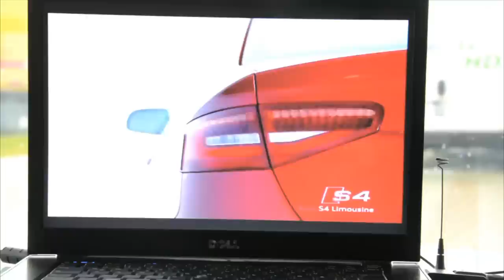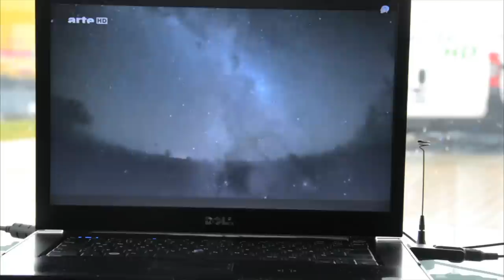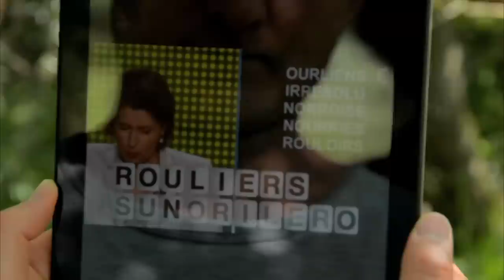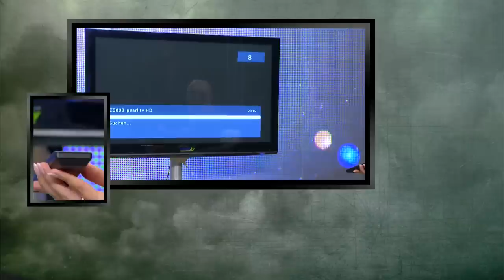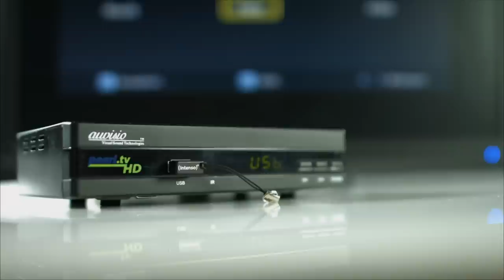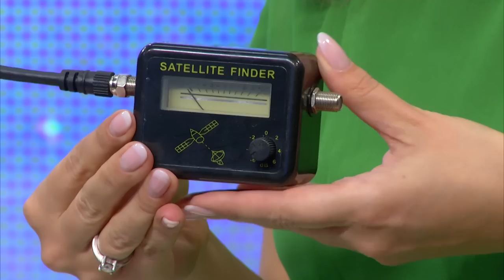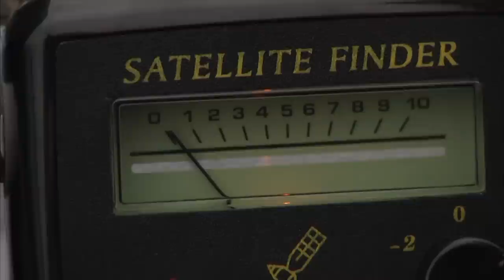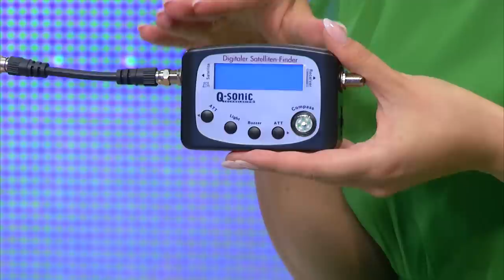auvisio Digitaler pearl.tv DVB-C2-Kabelreceiver DCR-100.fhd, Full HD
In diesem Video zeigen Katie Steiner und Carsten Ruland alles rund um Antennenkabel & Sat Kabel.

(00:00:30) auvisio - statt 99,90 EUR jetzt 43,99 EUR

(00:04:00) auvisio Kabeltuner: Upgrade-CD zur Aktivierung der Aufnahmefunktion bei DCR.100.fhd (Hd Kabelreceiver)
Macht Ihren neuen DVB-C-Receiver & Mediaplayer zum Videorekorder!
* Macht Ihren neuen DVBC-Receiver & Mediaplayer zum Videorekorder!
* Persönlicher Videorekorder: Aufnahme und Wiedergabe von TV- und Radiosendungen
* Aufnahme-Timer: Aufnahmelisten erstellen, abspielen
* Time-Shift (zeitversetztes Fernsehen)
* Speichermedium erforderlich (USB-Stick oder HDD bis 1 TB) - Außerdem relevant oder passend zu: Scart auf HDMI, Kabel, Decoder, Tuner, DVBC, Mini

(00:05:30) PEARL - statt 6,99 EUR jetzt 3,90 EUR

(00:07:00) auvisio DVB-T-Micro-Empfänger DV-Stick 252.pro, mit DAB+, USB
DVB-T & DAB+: Neueste Technik für unendliche Vielfalt der Unterhaltung
* DVB-T & DAB+: Neuste Technik für unendliche Vielfalt der Unterhaltung
* TimeShift-Aufnahme für zeitversetztes Fernsehen, EPG, Teletext u.v.m.
* Direktes Aufnehmen der DVB-T-Sendungen auf die Festplatte Ihres Computers
* Kleiner DVB-T-Stick mit DAB/DAB+ & FM-Radio-Empfänger für PC und Notebook
* Zahlreiche Radio- und Fernsehprogramme in digitaler Top-Qualität, je nach Region
* Wird einfach in den USB-Anschluss gesteckt
* Genießen Sie alle DVB-T-Extras: TimeShift-Aufnahme für zeitversetztes Fernsehen, EPG, Teletext u.v.m.
* Zukunftssicherer Radio-Empfang mit DAB/ DAB+ in CD-Qualität
* Systemvoraussetzungen: Windows XP/Vista/7/8/8.1
* Handliche Maße: 56 x 24 x 15 mm, wiegt nur 16 Gramm
* Inklusive DVB-T-Antenne, Fernbedienung, Software & Treiber auf CD, deutscher Anleitung
* Empfangsprognose: goo.gl/VpfC1

(00:11:00) auvisio - statt 69,90 EUR jetzt 16,90 EUR

(00:15:00) auvisio - statt 69,90 EUR jetzt 29,90 EUR

(00:18:30) esoSAT - statt 49,90 EUR jetzt 16,90 EUR

(00:22:00) esoSAT Sat Antenne (Satellitenschüssel) - statt 169,90 EUR jetzt 85,99 EUR

(00:26:00) esoSAT Sat Flachantenne (Satspiegel) - statt 299,90 EUR jetzt 155,99 EUR

(00:29:00) esoSAT Sat Schüssel (Satellitenantenne) - statt 299,90 EUR jetzt 163,99 EUR

(00:32:00) esoSAT Antennenkabel (Koaxial Antennenkabel) - statt 16,90 EUR jetzt 9,99 EUR

(00:34:30) goobay Sat Flachbandkabel (Sat Kabel Flach) - bei PEARL nur 10,99 EUR

(00:37:00) esoSAT Sat Kabel (Sat Kabel Fensterdurchführung) - statt 17,90 EUR jetzt 6,99 EUR

(00:39:30) esoSAT Satelliten-Finder mit analoger Pegelskala, beleuchtet
Sat-Schüssel ausrichten leicht gemacht: dank optischer Signal-Anzeige
* Beleuchtete Pegelskala für Signalstärke
* Regelbare Mess-Empfindlichkeit
* Zusätzliche Kontrolle per Signal-LEDs
* Sat-Finder mit beleuchteter Pegelskala
* Visuelle Anzeige der Signalstärke
* Mess-Empfindlichkeit manuell regelbar
* Anschlüsse: 2x F-Connector für Koaxialkabel
* Maße: ca. 112 x 62 x 44 mm, Gewicht: 84 g
* Satelliten-Finder inklusive deutscher Anleitung

(00:42:00) esoSAT Sat Finder (Satelitenfinder) - statt 39,90 EUR jetzt 22,99 EUR